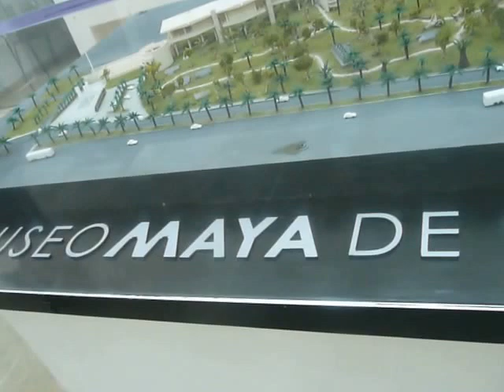MAYA 003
THE MUSEO MAYA DE CANCUN &
SAN MIGUELITO ARCHAEOLOGICAL ZONE